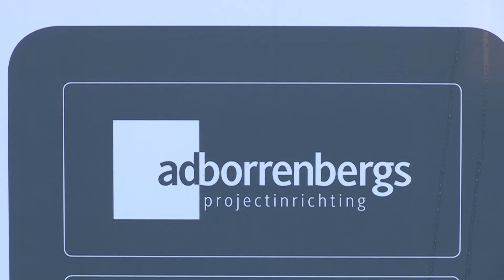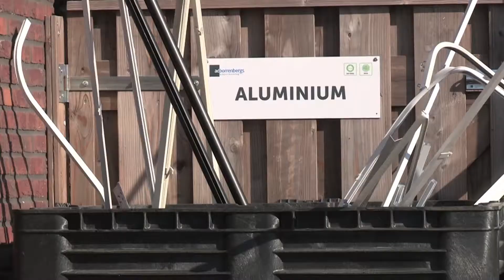Genomineerde Ondernemer van het jaar 2018, Jeroen Blankers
Op dinsdag 19 maart, tijdens het traditioneel drukbezochte Ondernemers Contact Bergeijk werd voor de elfde keer de Ondernemer van het Jaar uitgeroepen. Genomineerden waren Jeroen Blankers (Borrenbergs Groep), Wendy de Jong (Esthetique) en Arjan Rijkers en Kees Smolders (Herberg in het Wilde Zwijn en B&B De Vrolijcke Bosmuis). De jury kende de onderscheiding Ondernemer van het jaar 2018 toe aan Arjan Rijkers en Kees Smolders van Herberg in het Wilde Zwijn en B&B De Vrolijcke Bosmuis.